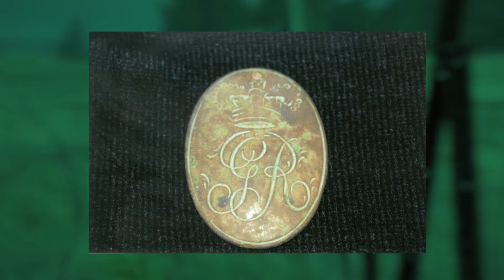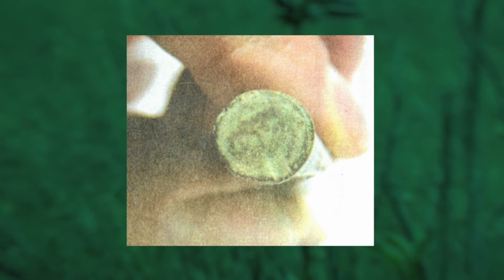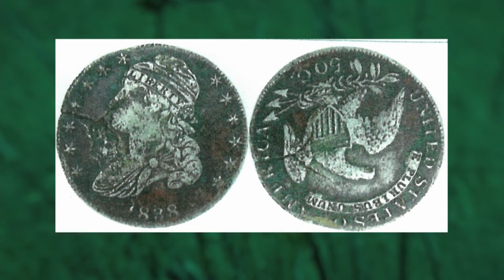4/26/19 The Detector: Finding History by Metal Detecting on 'Across The Fence'